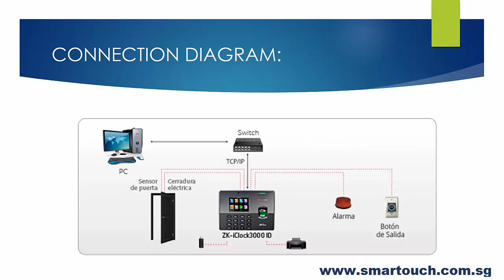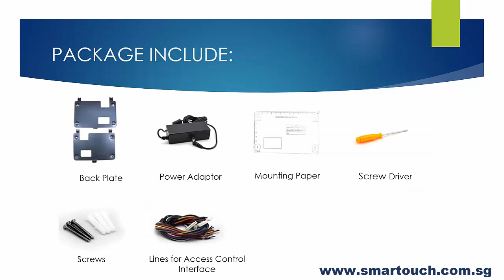Biomtric Fingerprint device iClock3000 Overview - For Payroll Malaysia and Time attendance System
iClock 3000 Time Attendance and Access Control adopts latest fingerprint algorithm to improve identification speed. It can manage 10,000 templates within 1.5 second. iClock 3000 features high performance, high image quality optical fingerprint sensor. The optical fingerprint sensor is resistant to scratches, impact, vibration and electrostatic shock. The iclock 3000 has camera and 3.5 inches color TFT-LCD display so it can display the individual graphical interfaces and personnel color photos. It comes standard with TCP/IP, RS 232/485, USB host, USB client, 8 function keys, T9 input method, backup battery and has access control connectivity for wiegand-in, wiegand-out, door lock connection, alarm, bell, remote to exit switch.

Time Management Software Pro (V1SoHo) 9.0 version is a web based Time and Attendance System. This solution is very flexible which means it can be integrated with any biometrics devices such as fingerprint devices, face recognition devices, ID card time clock machine or handpunch machine. Also, this Time Management Software Pro (V1SoHo) 9.0 can works well with Access Control System and Payroll Singapore or Payroll Malaysia too.

1. BCA EPSS Solutions : BCA Singapore Implement Biometrics Devices and Tripod at construction site.

13. Visitor Management System (VMS) with Online Course Booking and Pass Application for BAS and BCA EPSS